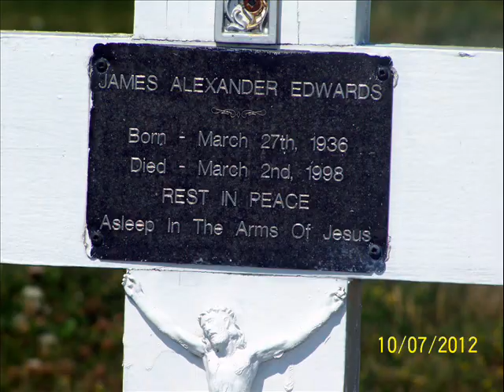grampa tell me a story 0111